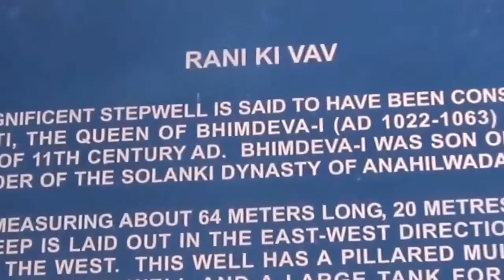History of Patan रानी की वाव की कहानी - हिंदी में UNESCO's World Heritage Site Rani Ki Vav (Queen's